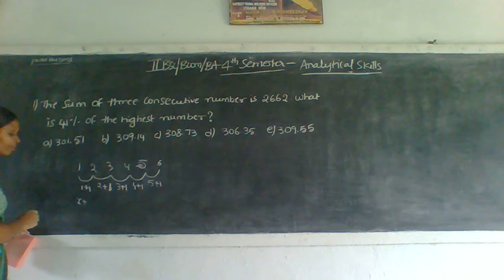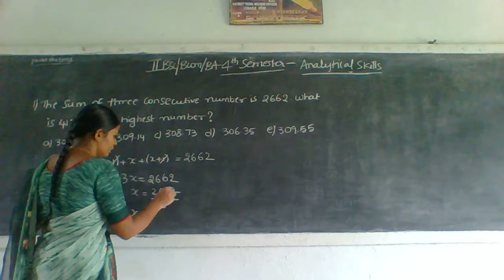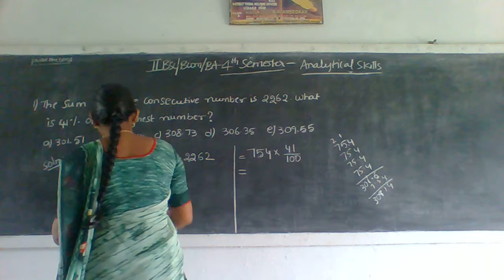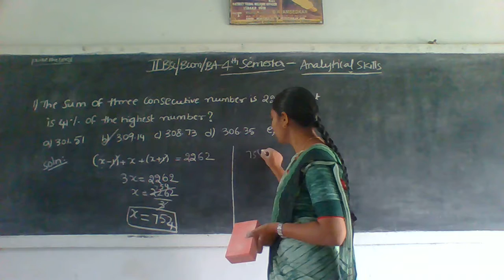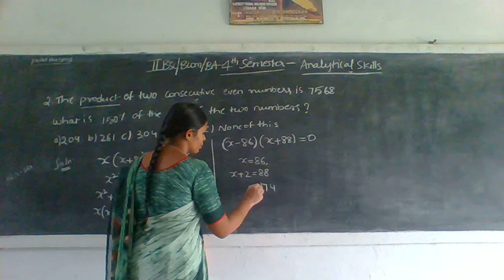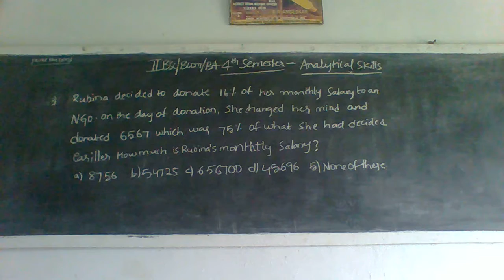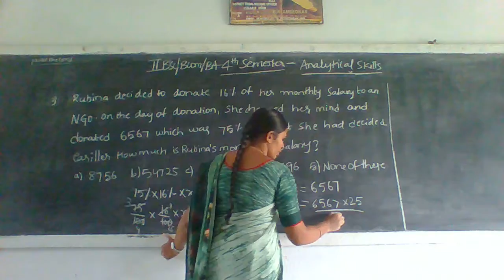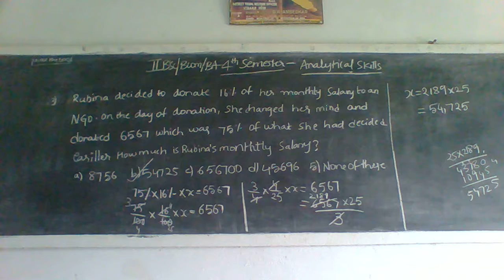ll Bsc Bcom & BA lV Sem Analytical Skills 22 07 2`1